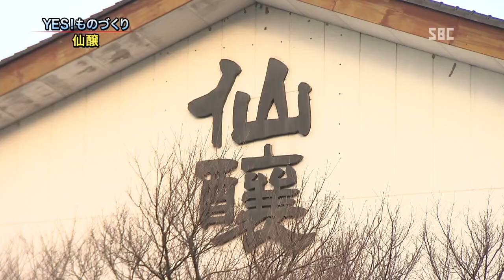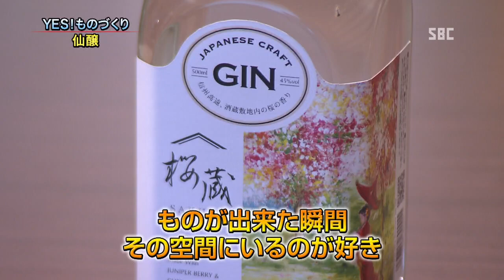ＹＥＳ！ものづくり～仙醸②～長野県のものづくり企業に密着！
発酵食品やアルコール除菌剤など、新製品を次々と開発している伊那市の仙醸。社員の皆さんを直撃取材！